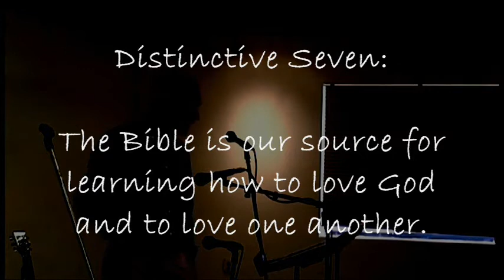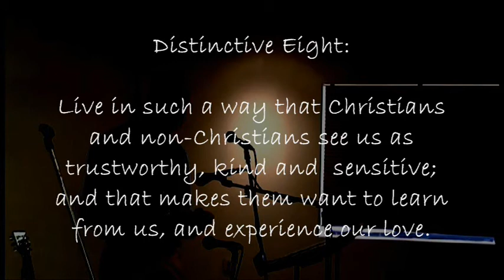(part 3 of 3) Distinctives for Lake Powell Community Church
In this first message to the newly formed Lake Powell Community Church, Ward Fenley lays out the following eight "distinctives" for a healthy, growing, Christ-honoring and Christ-centered body of believers:

Distinctive One:
God is God alone, and the chief end of man is to glorify God and enjoy Him forever.

Distinctive Two:
Jesus Christ is fully Lord and God, and by Him alone we are given mercy and eternal life.

Distinctive Three:
We glorify God for who He is, what He is, and what He's done and continues to do for us.

Distinctive Four:
Eternal life and forgiveness of sins is solely by God's grace and mercy, by the payment of Christ for sin on the cross, and based upon nothing we have done.

Distinctive Five:
Worship of God is to love Him and to love others, and should be an experience of desire and freedom, rather than based on fear and guilt manipulation.

Distinctive Six:
Love God's people. That is, restore them and remind them that they are still loved and still forgiven, and never gossip about them.

Distinctive Seven:
The Bible is our source for learning how to love God and to love one another.

Distinctive Eight:
Live in such a way that Christians and non-Christians see us as trustworthy, kind and sensitive; and that makes them want to learn from us, and experience our love.